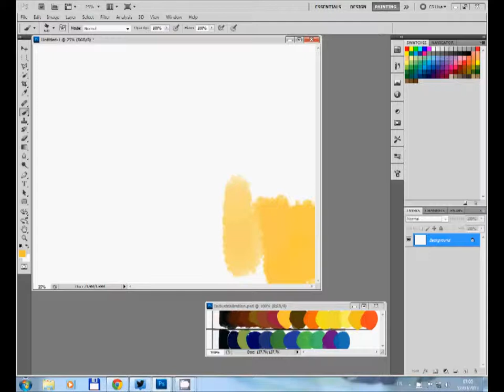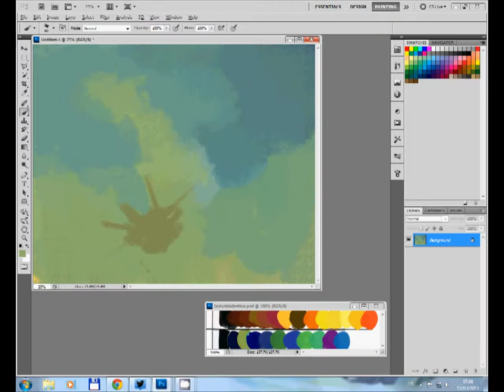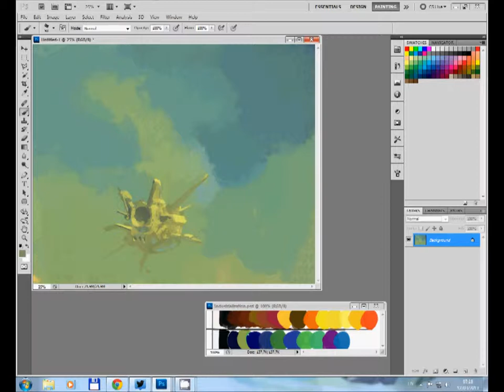ARMADA111: Gomeisa Survey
Speed painting to the Armada music podcast ep. 111